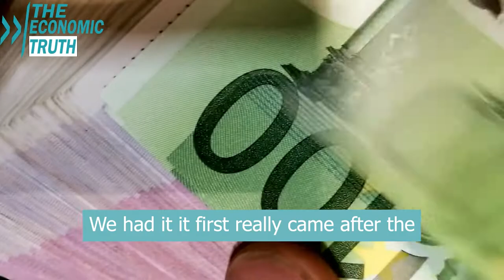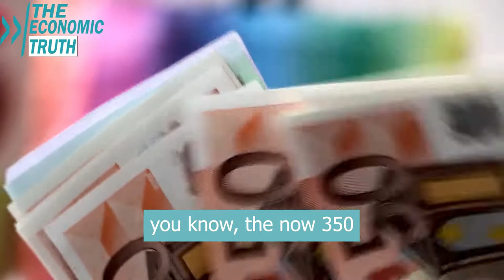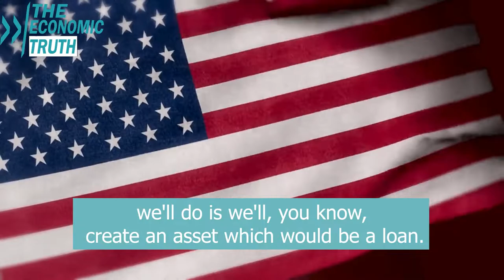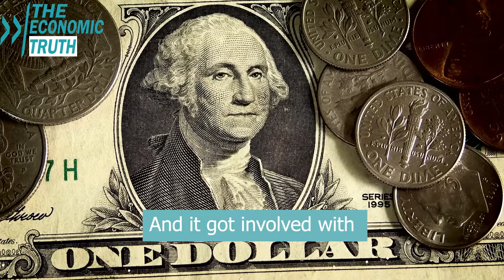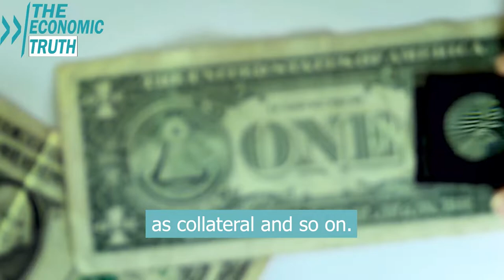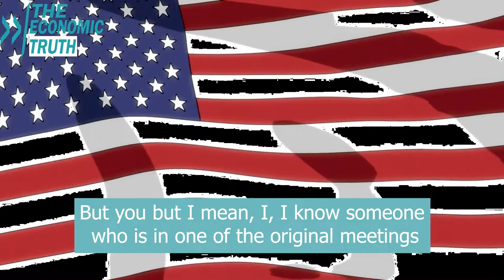Prepare For The FED - The Point Of No Return. Sudden Dollar Crash Ahead - Alasdair Macleod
Alasdair has been a renowned stockbroker and Fellow of the London Stock Exchange for over forty years. His experience spans the stock and bond markets, fund management, corporate finance and investment strategy.